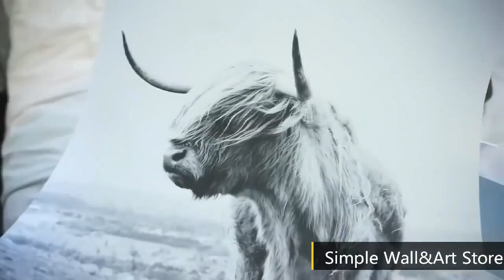Mecca Islamic Sacred Landscape| HD Print Canvas |Muslim Mosque Wall Cuadros Art Picture Home Decor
Please Note

1.The painting is not handpainted, it is printed by machine.

2. To keep down the shipping costs and aviod the frame damaged on shipping, no mat, no inside frame, no outside frame, canvas only.

3. Due to different lighting effects between computer monitors,cell phone,

the color of objects will be a little different from show pictures in

Our